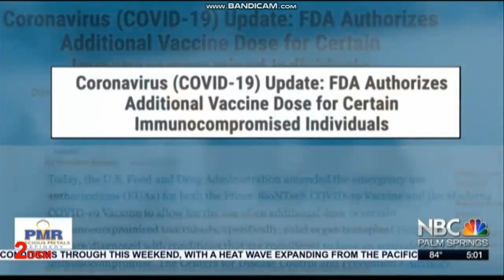KMIR: THE MORNING SHOW TALENT OPEN (08-13-2021)